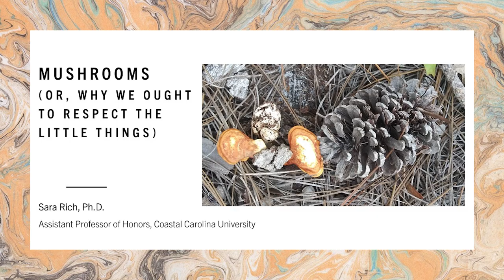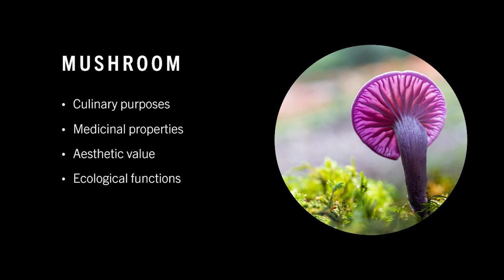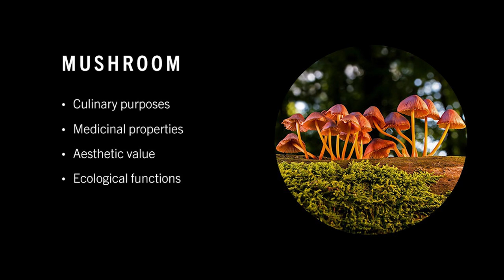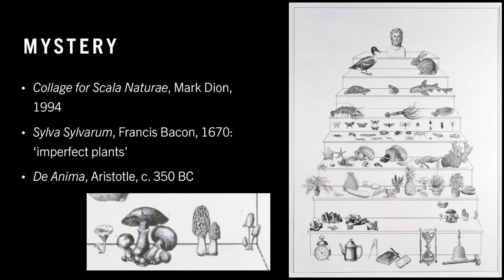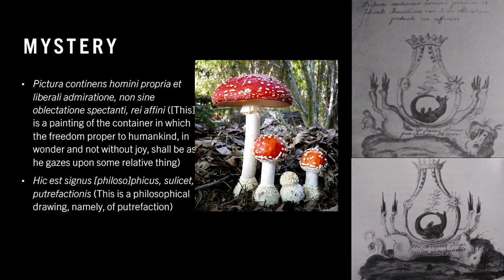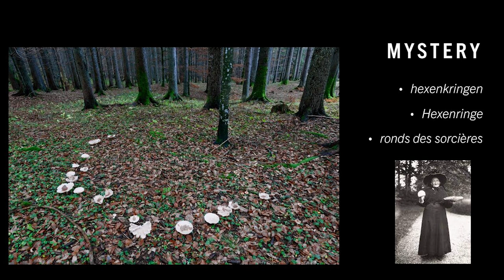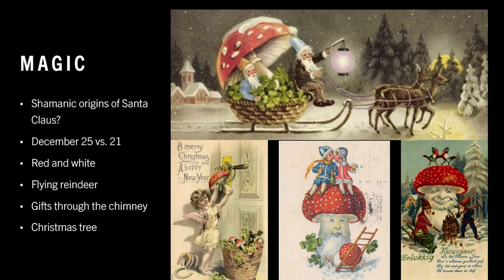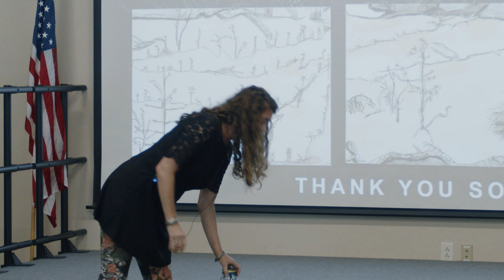1st Thursday (Dec 22) - "Mushrooms: or Why We Ought To Respect The Little Things"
Few organisms elicit such levels of popular disgust as the slimy slippery mushroom. But given their medical and culinary value, why exactly are mushrooms so commonly detested? In this FOWL 1st Thursday presentation, Dr. Sara Rich, art historian, archeologist, and author, explores this topic and it's history and mystery.